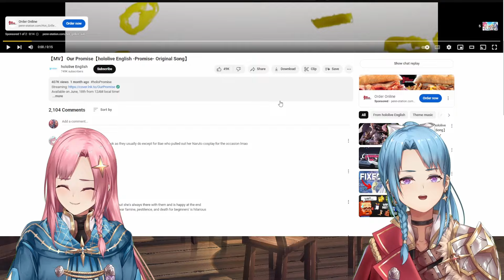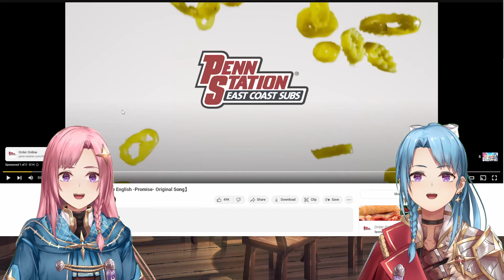Twin Vtubers react to hololive Advent's Our Bright Parade English Version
Twins react to Advent's cover of Our Bright Parade!

≪Tags≫
General
Live
Art

≪Guild Rules≫
- Please be kind and respectful to all users. The guild does not tolerate hate speech, sexual harassment, and bullying.
- Please keep chat relative to the stream and Duo Leveling
- Do not mention other Vtubers or advertise others unless we speak about them on stream.
- Do not share personal information about yourself or others.
- Please no personal questions!
- Please no back seating unless we ask for assistance.
- Please don’t ask to join the game unless we ask for volunteers.
- If someone else breaks the rules: ignore them, block them, and report them!
- Feel free to clip (as long as you include the link to the original stream in the video!)
- Let’s complete many quests and adventures together, guildies! :)

≪Credits≫
Model: Yuki Astrea (design), 7blade & DH @ Mozaic Heaven Atelier (modeling/rigging)
Layout: Xun @ Frayref / WonderPenguin @ Frayref
BGs: RialynKV
Sprites: ChartreuseProxy / Oceans_Dream/ DankShamWow
Intro PV: Yvvone @ Frayref
Illustrations: ARMADA_NIWAKA
Emotes: xxbyun_b
Icons: @MsRandom1401
SFX/BG music: otologic/Daniel Z